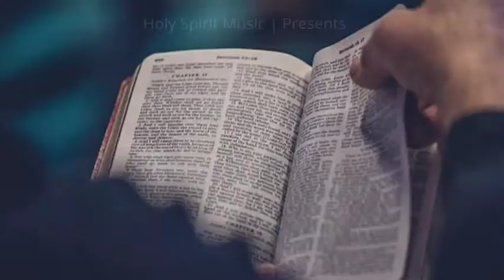NEW WORSHIP SONG | BIBLE CHO MOHABATA DI